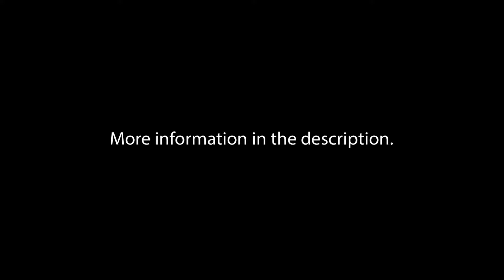Venerable Wayne Ren Cheng Shi - Lecture on Love, Kindness, & Compassion - February 14th 2020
Lecture on Love, Kindness, & Compassion
February 14th 2020 at The Buddha Center in Second Life.